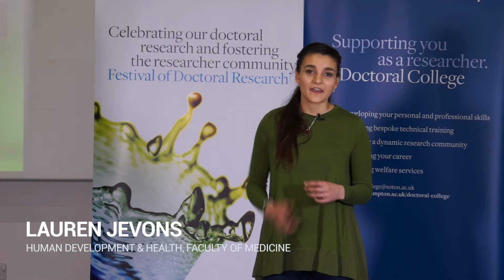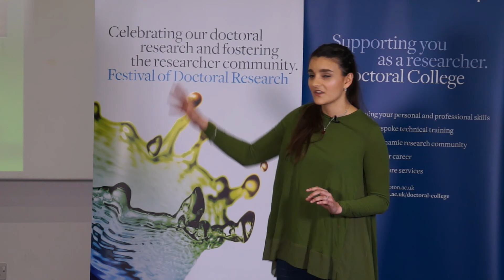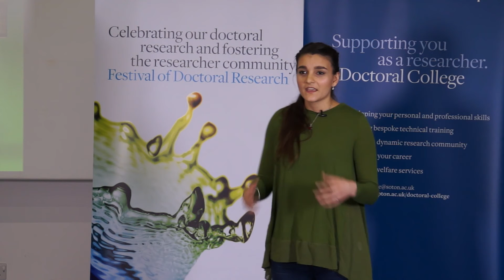Winner of the Three Minute Thesis '17 | University of Southampton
Lauren Jevons, winner of the Three Minute Thesis competition 2017, explains her research project on 'Stem Cells: paving the way towards a pain free future' in 3 minutes.

In May 2017, eight doctoral researchers competed in the University’s Three Minute Thesis competition.

First developed by the University of Queensland and now an international initiative, this competition requires doctoral researchers to explain their research project to a non-specialist audience in just three minutes.